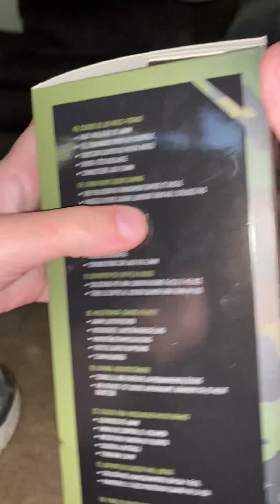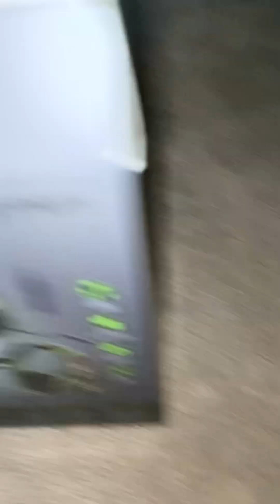Unboxing 4Gamers camouflage headphones 🎧